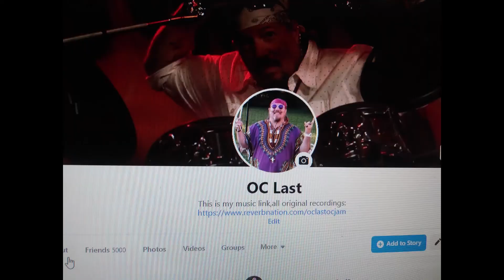OC (Mark) LAST DRUMMING 🥁 THROUGH THE YEARS-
Photos of some of my drum history /music..